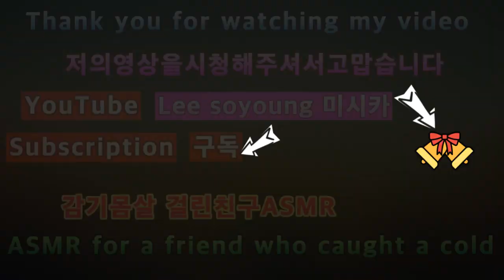아픈ASMR감기몸살걸린 친구 Sick ASMR. A friend with a cold.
안녕하세요골드님구독자&시청자팬분반갑습니다미시카에요저의채널에방문해주셔서고맙습니다이번영상은바로2023새해아픈ASMR감기몸살걸린친구A입니다이번영상은아픈ASMR로만들어보았어요조금특이하지만열심히만들어보았어요조금어색하지만그래도듣는것괜찮을꺼에요진짜아픈친구를도와주는ASMR이에요만들때어떻게많이생각하고만들었던생각이나네요그래도이색적인ASMR이될것같네요저의영상을보시고조금이나마힘이되시길바래요그럼편하고재밌게들어주세요고맙습니다저의영상이재미있으셨다면구독&좋아요&알림설정을하셔서새로운비디오를시청하세요저의또다른채널인카카오TV Misika(미시카ASMR)채널도많이방문해주시고시청해주세요저의랜선아빠이신한국아빠피터님을소개할께요현재이분은DadASMR(아빠ASMR)과다양한분야를하고계세요ASMR이란백색소음으로자율감각쾌락반응으로뇌를편안하게
해주고심리적으로안정을주는소리에요예를들어물소리&바람소리가대표적이에요유튜브PETER아저씨의옥탑방ASMR을검색하셔서영상을보시고재미있으시다면구독을눌러주시고알림설정도해주세요감사합니다네이버TV방송인문정호
Hello, Gold. Nice to meet you.It's Missica. Thank you for visiting my channel.This video is 2023's new year's ASMR friend A with a cold.I made this video with painful ASMR.It's a bit unique, but I worked hard to make it.It's a little awkward, but it'll be okay to listen to it. It's an ASMR that helps a really sick friend. It reminds me of how I thought a lot about making it.I think it's going to be a unique ASMR.I hope you can cheer me up after watching my video.Please enjoy the song.Thank you. If you enjoyed my video, please subscribe and like.& set notification settings to watch new videoPlease visit and watch my other channel, Kakao TV Misika (Misika ASMR).Let me introduce my online father, Korean father Peter.This person is currently working in various fields with Dad ASMR.ASMR is a sound that makes the brain comfortable and psychologically stable through an autonomous sensory pleasure reaction with white noise.For example, the sound of water and wind is typical.Please search YouTube PETER's rooftop room ASMR, watch the video, and if it's fun, please subscribe and set notification settings.Thank you, NAVER TV broadcaster Moon Jung-ho On TikTok, please support and follow Peter ASMR.